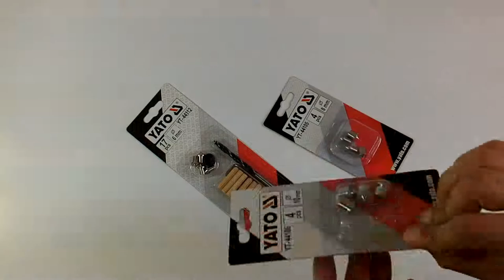Кернеры Stanley. Наборы для перенесения центра плюс разметочный.